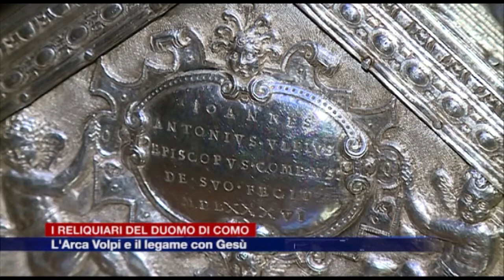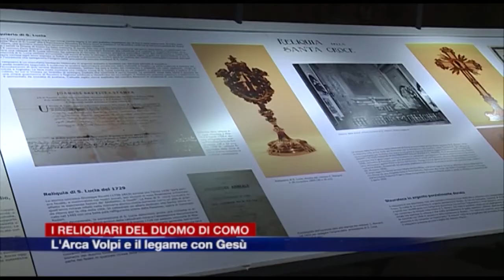Etg - Alla scoperta dell'Arca Volpi custodita in Duomo a Como